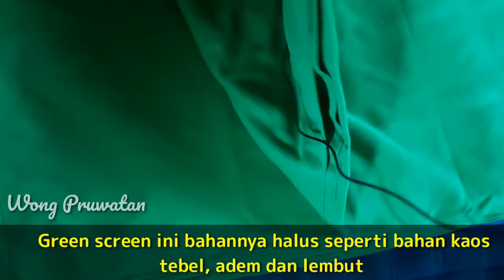Unboxing Kain Green Screen Pakai bahasa ngapak Kebumen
Unboxing kain Green Screen Pakai bahasa ngapak Kebumen | Bocah Ngapak yah?

Unboxing kain green screen tapi ngomongnya ngapak pakai bahasa jawa tengah khas Kebumen.
Kebetulan @wongpruwatan channel kedatangan tamu dari Kebumen mas tri way.
Langsung aja disuruh unboxing kiriman dari marketplace tokopedia yaitu kain Green Screen.
Mohon maaf bila ada salah penyebutan atau salah kata.

Follow Social Media Wong Pruwatan

Aja Klalen!